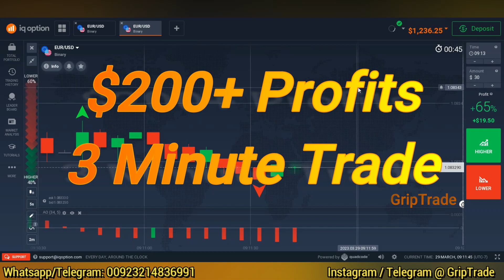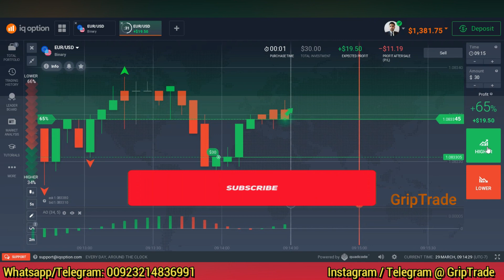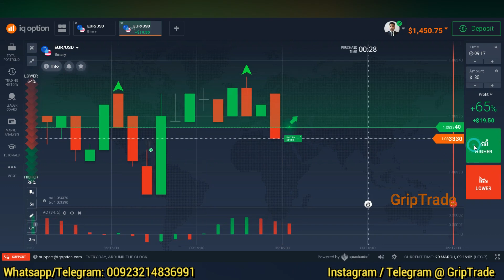Most Profitable Trading Of The World Best Winning For Beginners Iq Options Strategy Forex Real Live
This video relates to best binary options trading strategy based on awesome oscillator and fractal indicator for consistent profits. Complete details have been mentioned in the video along with practical examples. This strategy can be applied on iq options, pocket options, crypto and forex as well.